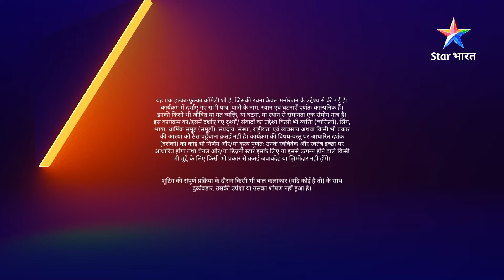FULL STORY | Sajan par hui sawaalon ki bauchhar | May I Come In Madam | EPISODE-86 PART 2